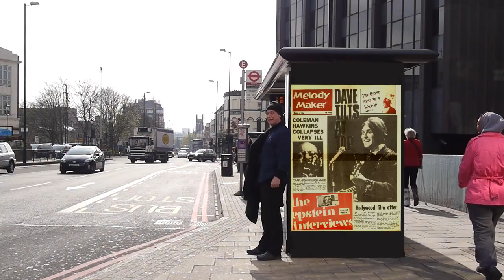Dave Davies - Little Green Amp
with Anti-Flag

From the new Dave Davies album "I Will Be Me" out on Cleopatra Records  6/4/2013

video directed by MJ Davies